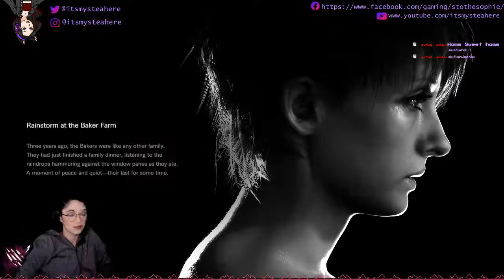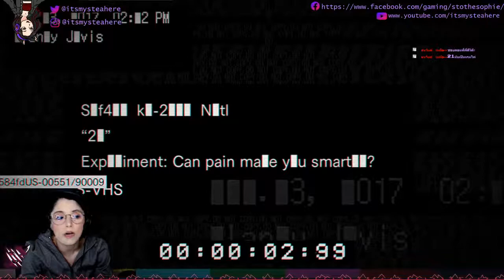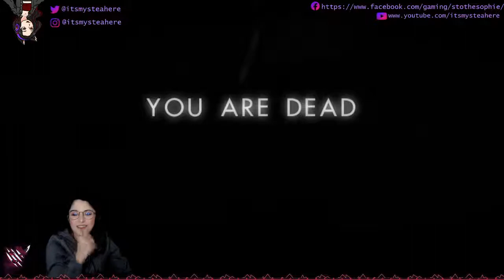Mystea streams: Resident Evil 7: BIOHAZARD (DLC Gameplay Part 4)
Hi hi! Resident Evil Weekend! Also, Steam is having a sale right now so let me know what games you wanna see me play in the comments below c:
Follow me on all platforms!